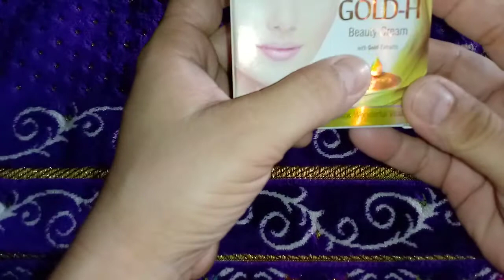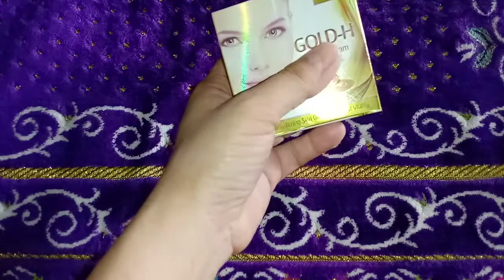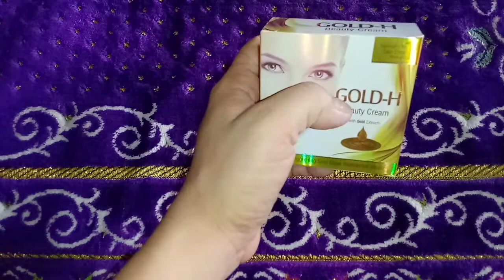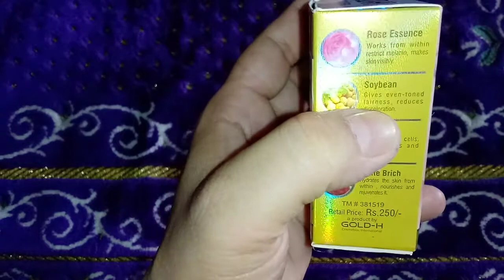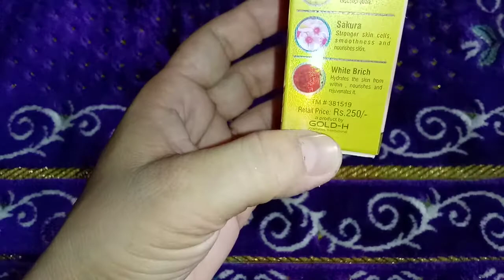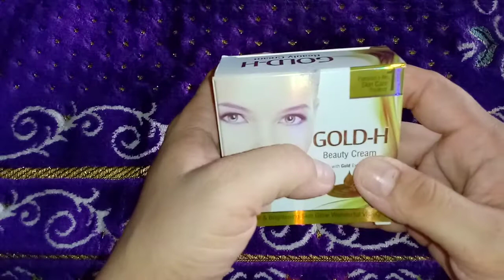How use night cream skin whitening fairness,Glowing,younger Looking, Best cream for skin all problms